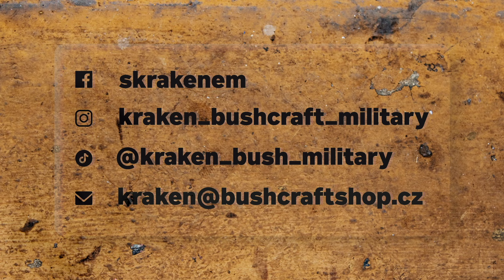Mega překvapení od nožíře Jaromíra Kotěry - co bude v balíčku?